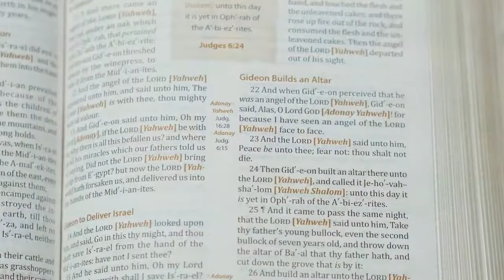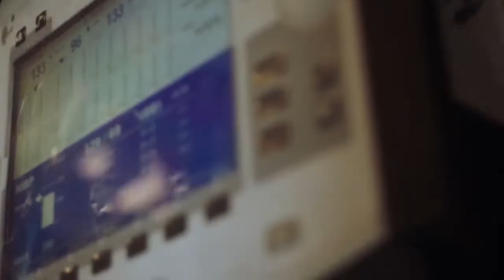Pentecost - Malachi's Prophecy - Pastors Larry and Tiz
Pastors Larry and Tiz Huch - Pentecost First Fruits - Pt 1 - 05/15 thru 05/21

Pentecost is the second of three appointed times on God's calendar.  The miracle of the windows of heaven open over your life and finances during this anointed season.